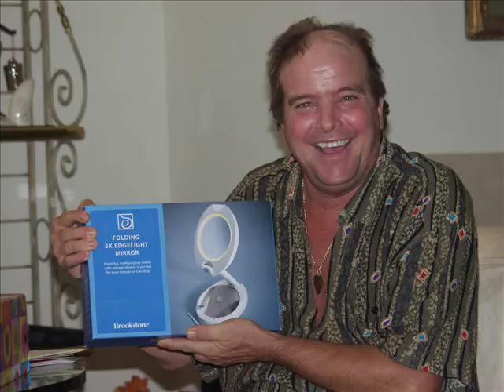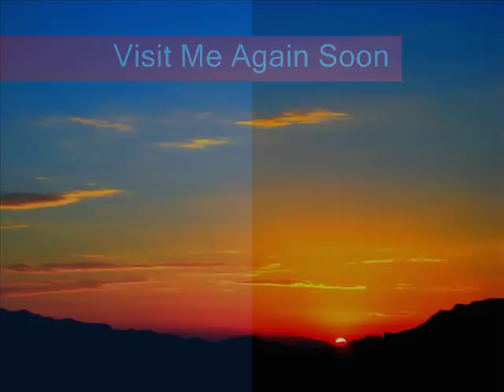Stuart Young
A selection of pictures after Brother Stu got brain cancer.Doctors said two weeks to two months.It's almost five years now...Thank God!